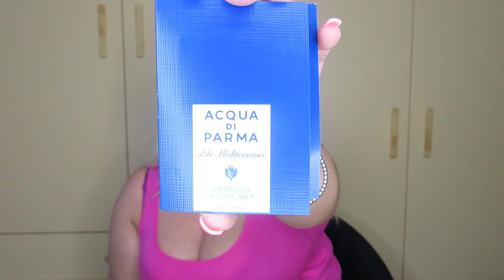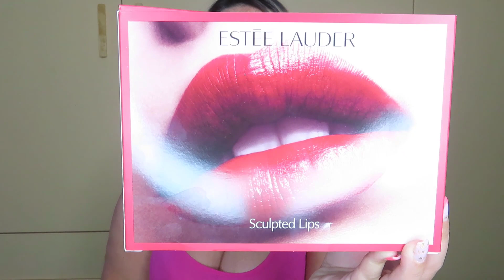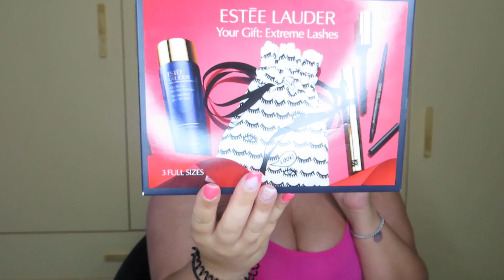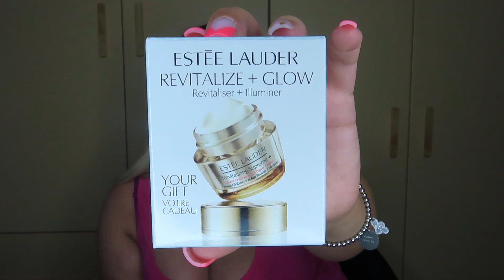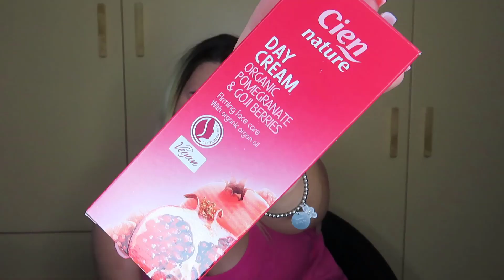👛Haul👛Makeuprevolution, Wet n Wild,Tiger,Mac,Revlon,Catrice,Estee Lauder,Cien👛